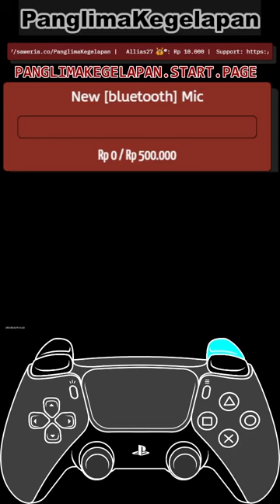Argenti is MORE Than GOOD (Vertical)